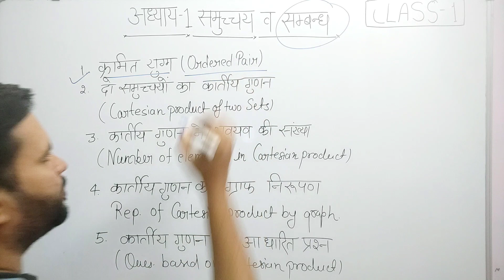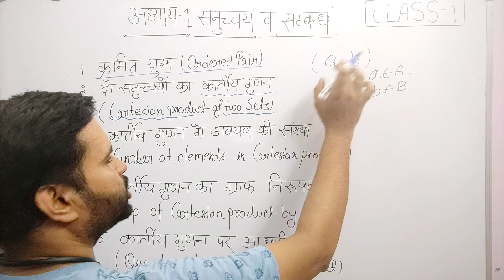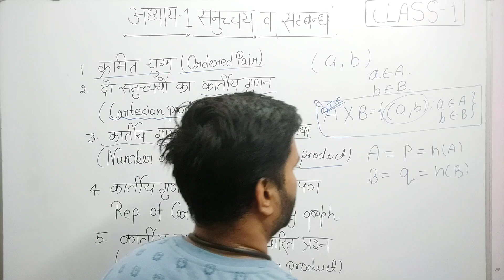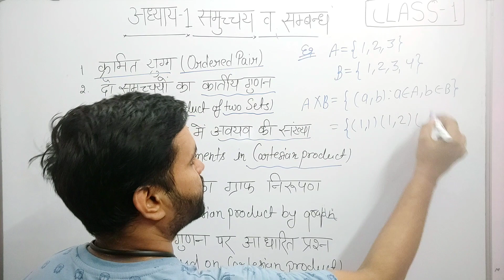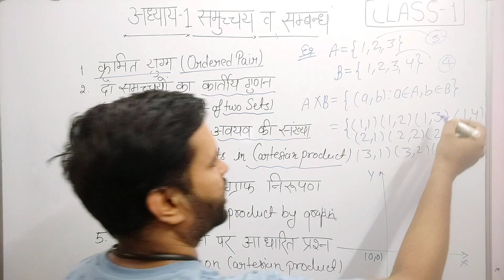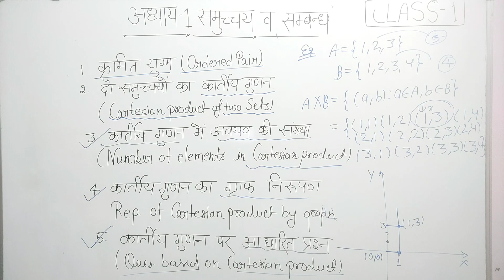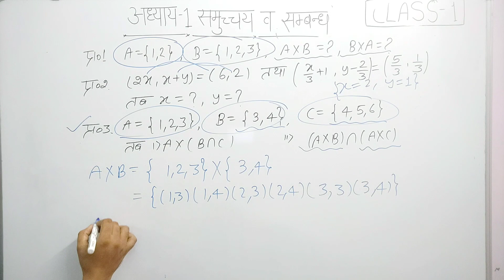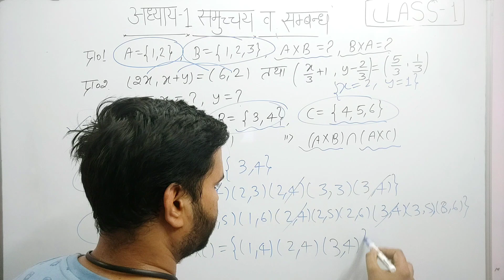Tgt maths |Tgt Maths in hindi | Class 11th Maths in hindi | tgt maths classes free Online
Tgt maths classes in hindi
chandra institute allahabad
up utkarsh
Emrs tgt maths classes
emrs vacancy 2023
emrs tgt maths
emrs tgt maths syllabus
Tgt practice set math
teachers academy
tgt pgt mathsup tgt pgt maths previous year question paper